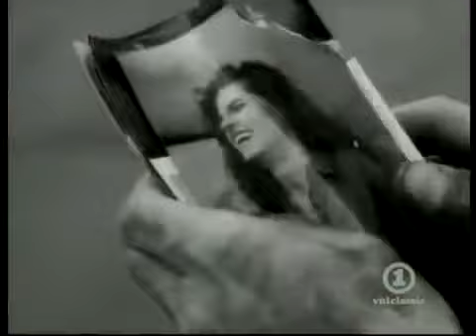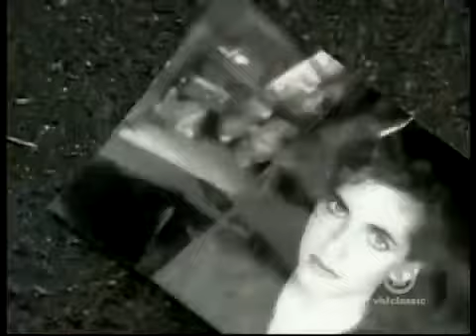Skid Row - I Remember You